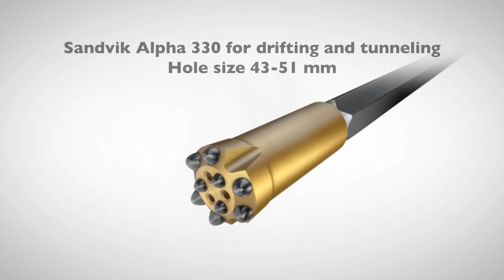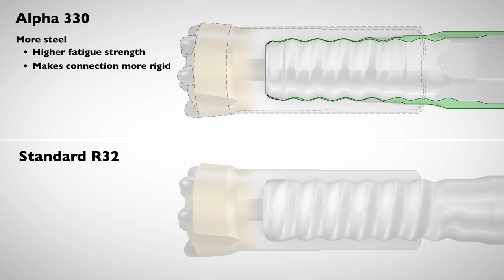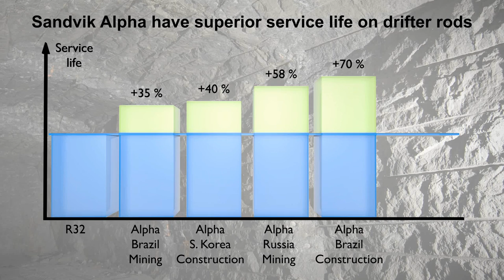Sandvik Alpha 330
To match the increased energy output from modern high-power rock drills in drifting and bolting, Sandvik brings further developments to the Alpha 330-- delivering straighter holes, higher penetration rates and 30 to 80 per cent more rod life. The drill string rod / bit connection features an entirely new thread design. The short thread on the hexagonal rods in the tool system result in a rigid, integrated powerpack drill string with superior resistance to bending stresses, improved bit guidance and perfect energy transfer.The sturdy thread is well guided inside the bit skirt, offering high precision in collaring -- even in complex rock formations and against uneven surfaces.